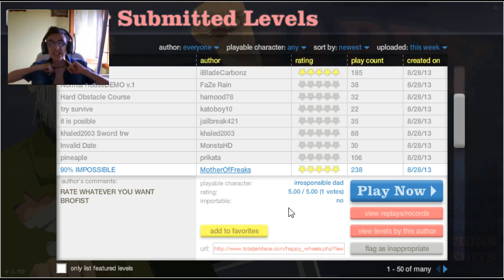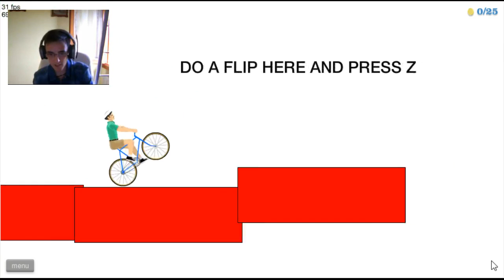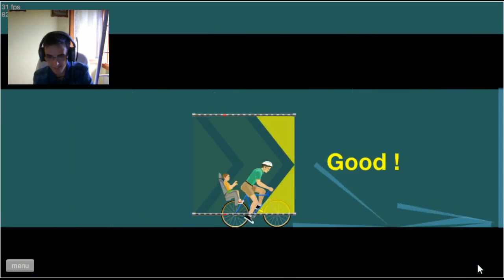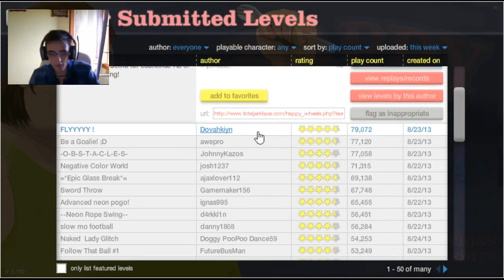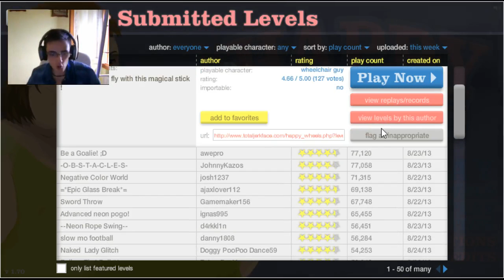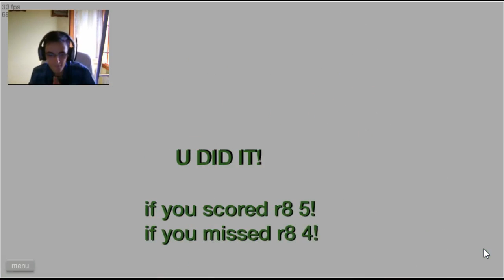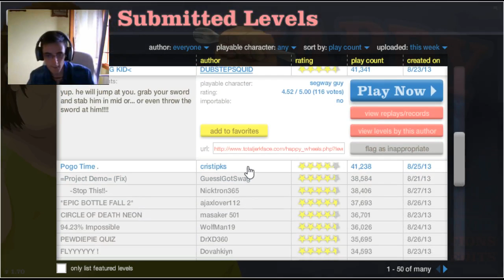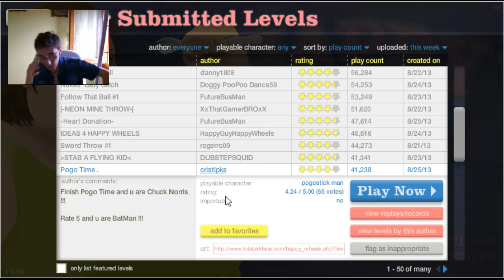Happy Wheels ITA - E37